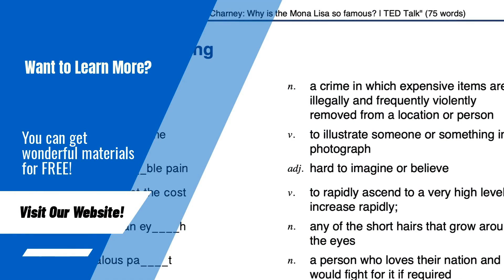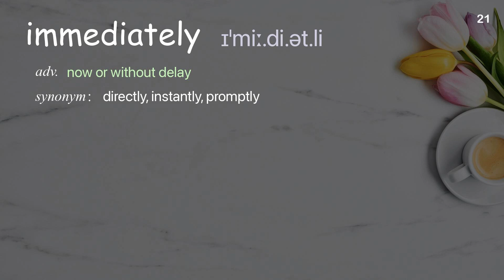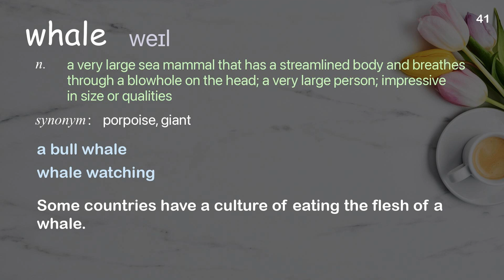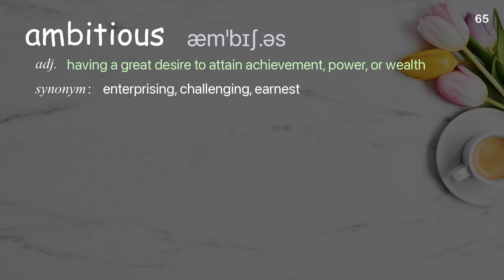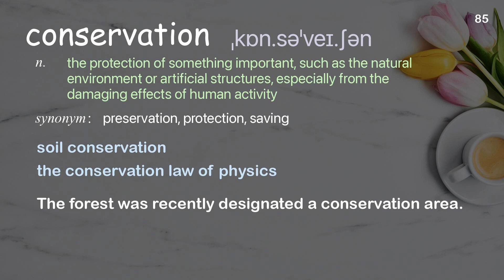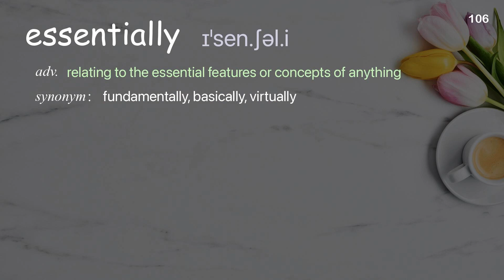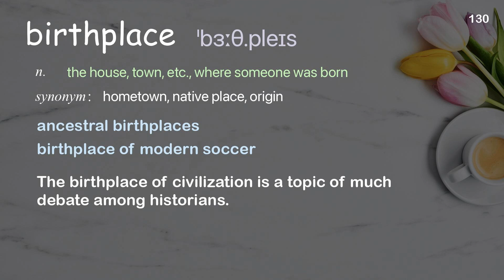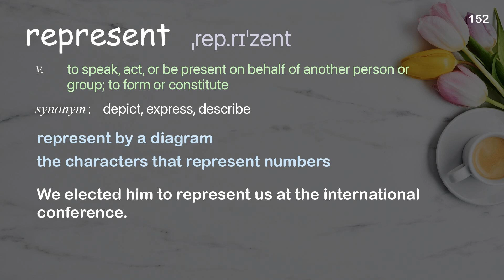152 Academic Words Ref from "Dean R. Lomax: A giant Jurassic sea dragon, unearthed | TED Talk"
■PLEASE NOTE